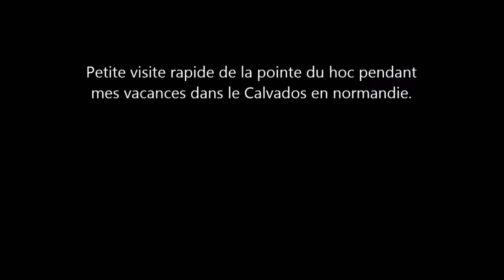La pointe du hoc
Petite visite de la mytique pointe du Hoc

Avant le débarquement du 2e bataillon de rangers prévu le 6 juin à 6 h 30, l'aviation et la marine alliée doivent au préalable bombarder la pointe afin de neutraliser la garnison en place, à savoir 125 fantassins et 80 artilleurs allemands.

Pour ce faire, le 15 avril 1944, une puissante formation de bombardiers alliés venant de la terre avait survolé la pointe du Hoc en trois vagues successives. Les premières bombes touchèrent l'importante ferme Guelinel qui n'était plus occupée que par les Allemands, la famille Guelinel ayant dû évacuer les lieux auparavant. Tous les bâtiments furent détruits, y compris les baraquements de la cantine construite en annexe ainsi que les étables et la plupart des chevaux chargés de tracter les batteries de canons.

Selon des soldats allemands (Benno Müller, Emil Kaufman), au cours de cette action deux encuvements furent détruits, et trois des six canons à long tube furent gravement endommagés ou rendus inutilisables. Dans la nuit du 25 au 26 avril les pièces intactes furent déplacées vers l'intérieur des terres, 1 300 mètres en amont, dans un chemin creux où elles étaient prêtes à tirer. Pour donner le change aux futurs vols de reconnaissances alliés, le commandant de la batterie fit construire à la hâte des canons factices dans les encuvements inoccupés, ainsi que des poteaux télégraphiques. L'organisation Todt cessa d'ailleurs à partir de cette date toute nouvelle construction sur le site considéré à risques3. Le dernier bombardement dit de préparation pour le Jour J y eut lieu le 4 juin avec 85 Douglas A-20 Havoc qui déversèrent près de 100 tonnes de bombes sur la pointe. Le résultat fut jugé satisfaisant.

Puis ce furent les bombardiers lourds de l'opération Flashlamp, 35 Boeing B-17, qui pilonnèrent de nouveau le site au matin du 5 juin avec de nouveau 100 tonnes de bombes déversées, détruisant un canon et un bunker de munitions. Endommageant à peine, malgré des coups directs, trois bunkers à l'épreuve des bombes où étaient stationné du personnel. Ceci malgré les matériels employés, notamment des bombes de 500 livres hautement explosives qui furent insuffisantes pour percer les abris conçus pour résister à des bombes de 1 000 livres. Avant le Jour J proprement dit, environ 380 tonnes de bombes furent larguées sur la pointe du Hoc4.

À 4 h 30, dix LCA (Landing Craft Assault) ainsi que quatre DUKW doivent être mis à l’eau. Deux des DUKW emmènent chacun une échelle de pompier de 33 mètres de haut empruntée aux pompiers de Londres, alors que les LCA sont équipés de lance-fusées qui enverront des cordes et des échelles de cordes au sommet de la falaise, ainsi que des échelles extensibles qui seront assemblées sur place. À 6 h 30, les 225 hommes de James Earl Rudder doivent débarquer sur la plage puis escalader la falaise pour détruire l'artillerie allemande.

Les compagnies E et F doivent débarquer à l’est de la pointe, alors que la compagnie D débarquera à l’ouest.

Une fois la zone maîtrisée, ils doivent tirer une fusée éclairante signifiant la réussite de leur mission afin de recevoir des renforts (les 225 rangers du 5e bataillon), en attendant d’être rejoints par le 116e régiment d’infanterie américain débarquant à Omaha Beach. Si à 7 h aucune fusée n’est tirée, leur mission étant considérée comme ayant échoué, les renforts seront détournés sur Omaha Beach dans le secteur Charlie.